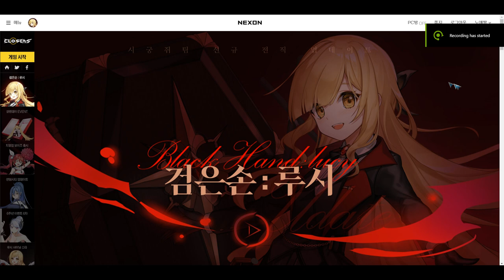CLOSERS ONLINE KR SERVER WHAT'S NEW ? (FEB 2021)